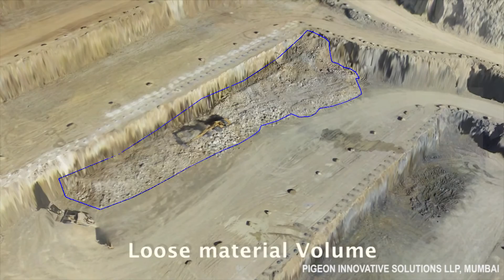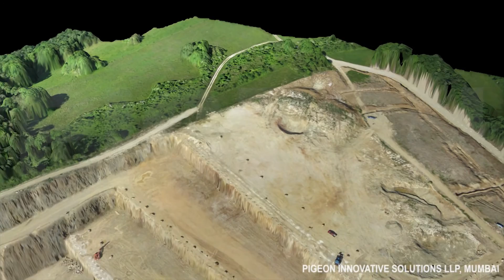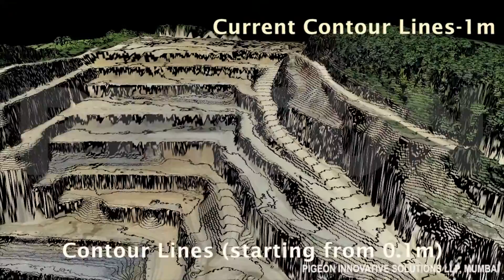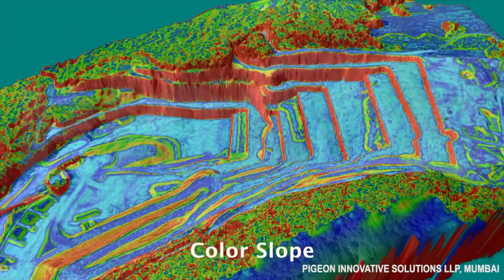Drone Services for Mining Explorations in India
Collecting mining data involves lot of site work with conventional methods, but we fly drone's above open pit mines and collect data, which is then processed in house. Using Data captured with UAV / Drone's, we create precise Orthophoto, DEM, DTM, 3D Model, Point cloud, Virtual Environments. On analyzing the data volume calculations, stock pile analysis, cut-fill estimation, terrain profile, feature extraction, indexing can be done.

This data can be viewed from any part of the world without wasting time on mine.

Providing safer alternative to conventional methods. These are Drones for Mining

Making data collections Quick, Easy and Efficient

Increase your Efficiency and Profitability by using drones for mining explorations.

Other services using Drones: UAV Surveying, Infrastructure Inspections, Monitoring, Surveillance, Disaster Management,  Planning, etc

Image Courtesy: Sensefly
Virtual Surveyor